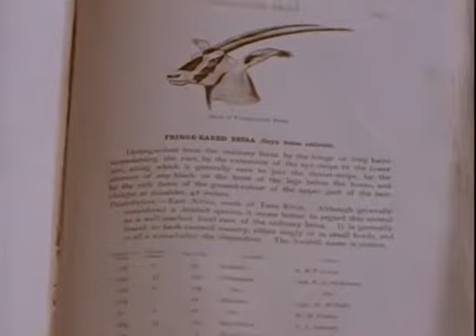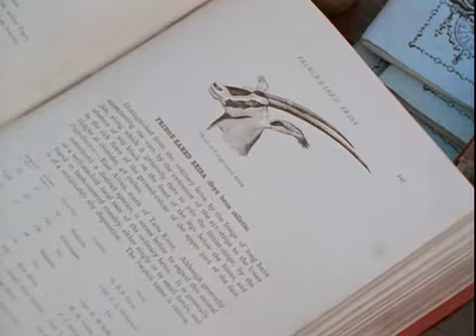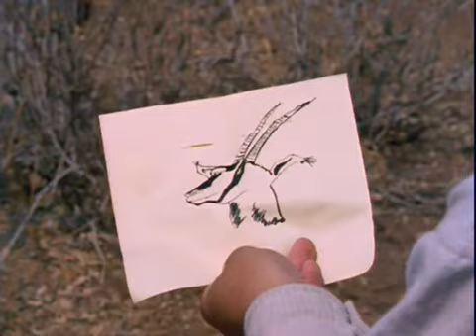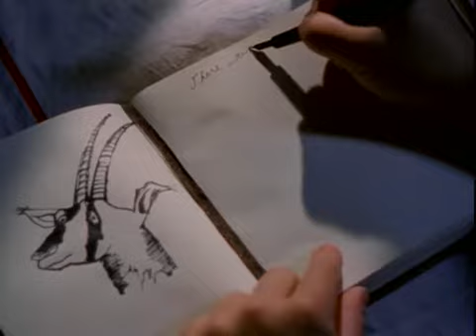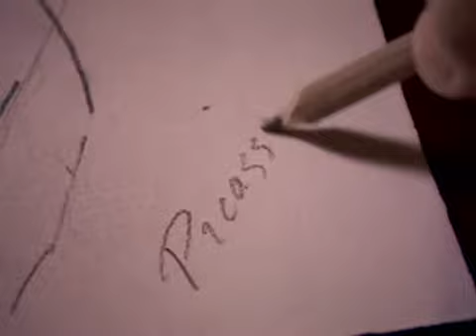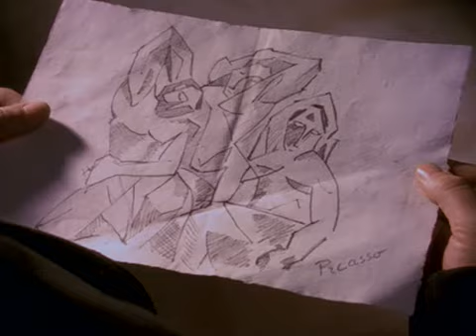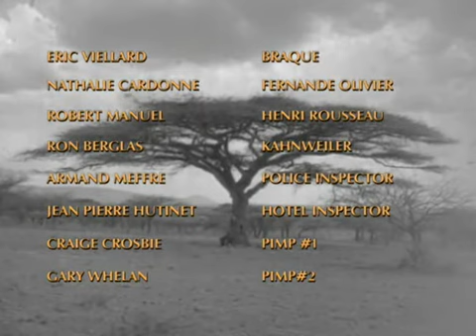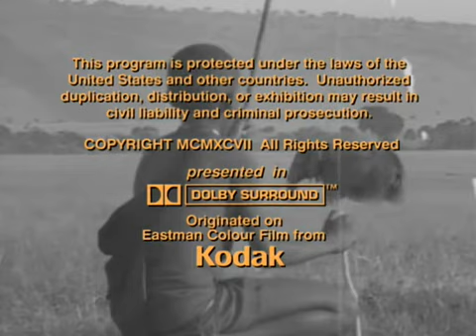Chronicles of Young Indiana Jones Episode 2 Passion For Life Subtitle Indonesia